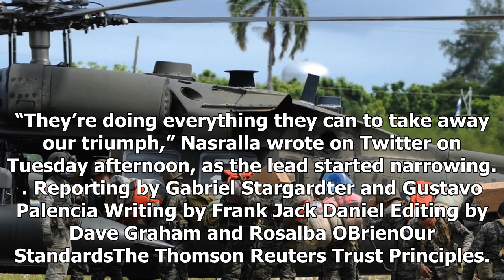News-the Honduran presidential candidates to review the U.S. military presence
News - News-the Honduran presidential candidates to review the U.S. military presence

TEGUCIGALPA Reuters The Honduran presidential candidate leading after a partial count of votes said he would review whether to keep a base stationed with U.S. troops if he wins the election, but also promised to deepen security cooperation. Salvador Nasralla, presidential candidate for the Opposition Alliance Against the Dictatorship, speaks during an interview with Reuters at a hotel in Tegucigalpa, Honduras, November 28, 2017. REUTERSJorge CabreraHonduras has been slow to release the results o...